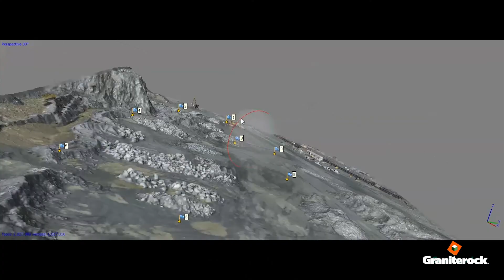A.R. Wilson Quarry snapshot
Graniterock's A.R. Wilson Quarry in Aromas offers all the elements you would find in STEM education. Science, Technology, Engineering and Math.